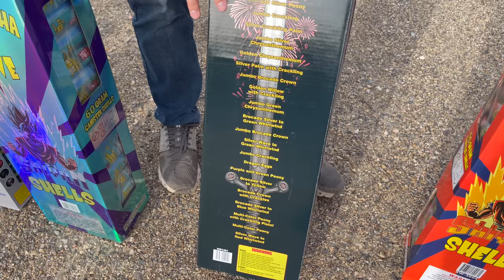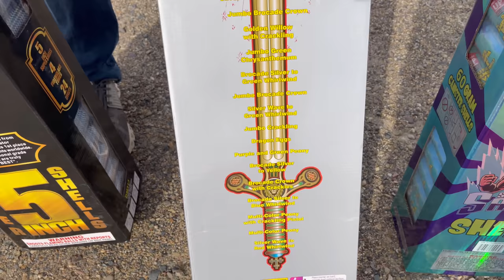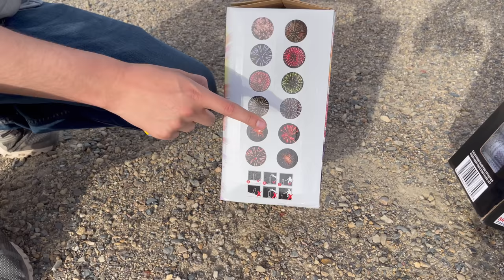CANISTER SHELL COMPARISON 2022 (6 Different Kits FireworksPlus.com)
If you’re thinking of purchasing equipment to help you shoot more than one firework off at a time, you can get mortar racks, tubes, and firework stability racks all in one place

If you need help saving money throughout the year to purchase fireworks, Acorns can be a big help. I have a link you can use to sign up and we both get $5 when you use it!

0:00 - 0:15 Intro
0:16 - 1:32 The Line Up
1:33 - 2:22 Novelty Sample Bag
2:23 - 5:59 In depth look & set up
6:00 - 8:25 Lighting the Novelty’s
8:26 - 9:09 Excalibur 4” Shells
9:10 - 9:48 Super Wave 4” Shells
9:49 - 10:52 Excalibur Platinum 5” Shells
10:53 - 11:40 Super Wave 5” Shells
11:41 - 12:26 Simply The Best 5” Shells
12:27 - 13:28 Pyro Packed 5” Shells
13:29 - 13:50 WIDE ANGLE Excalibur 4” Shells
13:51 - 14:21 WIDE ANGLE Super Wave 4” Shells
14:22 - 15:09 WIDE ANGLE Excalibur Platinum 5” Shells
15:10 - 15:39 WIDE ANGLE Super Wave 5” Shells
15:40 - 16:12 WIDE ANGLE Simply The Best 5” Shells
16:13 - 16:46 WIDE ANGLE Pyro Packed 5” Shells
16:47 - 17:14 Outro